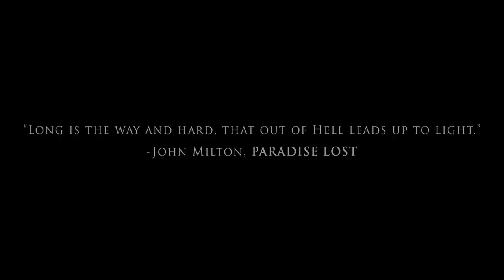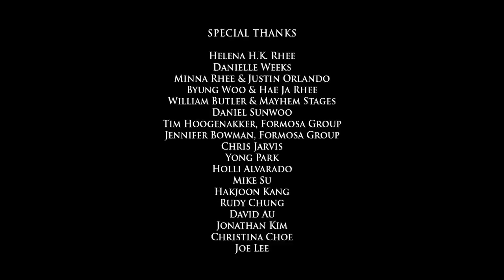This apocalyptic short film could become the next big sci fi franchise The Verge